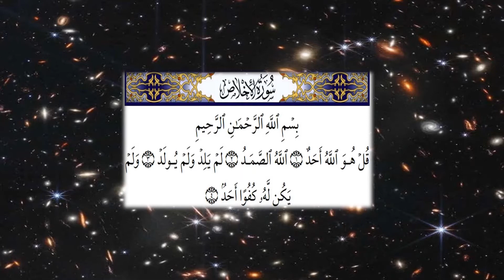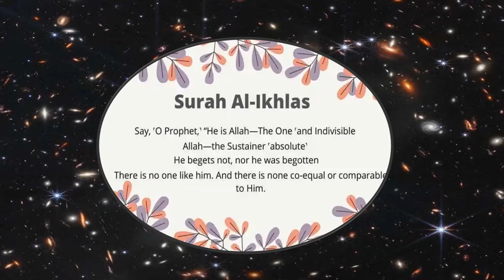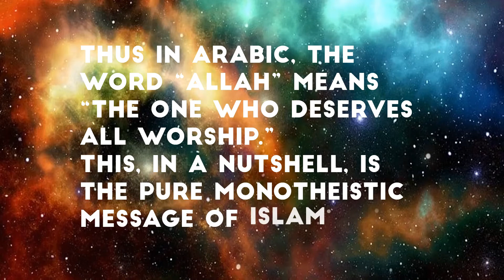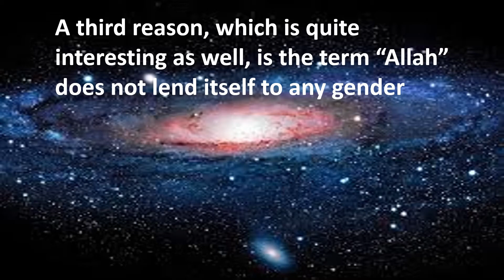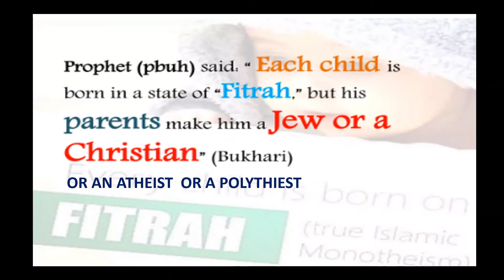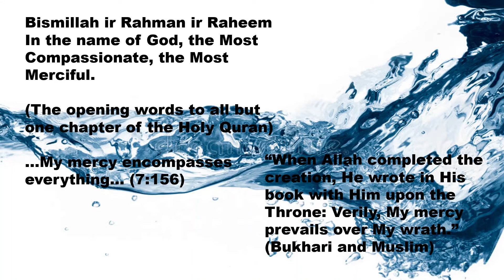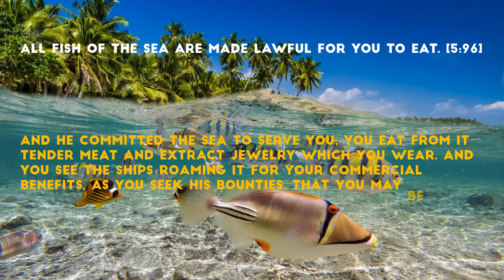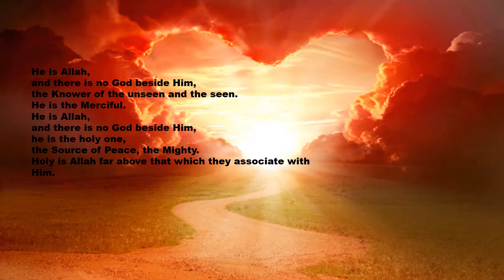WHO IS ALLAH? UNDERSTANDING GOD IN ISLAM - In light of Quran and Sunnah - DUAS- Your Channel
DUAS- Your Channel

This video is about UNDERSTANDING GOD IN ISLAM.  God in Islam (Arabic: ٱللَّٰه, romanized: Allāh, contraction of ٱلْإِلَٰه al-’Ilāh, lit. "the God") is seen as the eternal creator and sustainer of the universe,  who will eventually resurrect all humans.  In Islam, God is conceived as a perfect, singular, immortal, omnipotent, and omniscient god, completely infinite in all of his attributes.
The Magnificient the Merciful.

DUAS-Your Channel is a non-profit Non-Monetized Channel. It is a Halal Channel that imparts knowledge about our Deen; (Deen e Islam). It shares Supplications from Quran & Hadith in both English & Urdu languages.  It's an Educational Channel.    In this channel, we will share some awesome Duas from Quran & Hadith.  Our beloved Prophet (SAW) said: “The most excellent worship is Dua.” (Sahih Al-Jami). in fact, our Holy Prophet (PBUH) said it is the best form of worship. When we make Dua in front of Almighty ALLAH for our needs and wants not only our Dua is being answered but we will be rewarded for worshiping also. While making Dua we accept the power and authority of ALLAH and our weakness in front of HIM. With Dua we can never fail; without it, we can never succeed. A person can never become arrogant or proud when he makes Dua; it is a logical result of true worship. DUAS-Your Channel